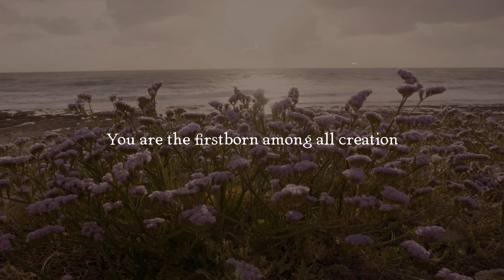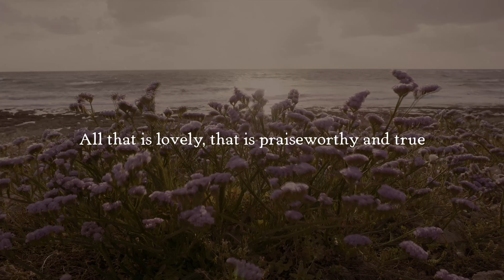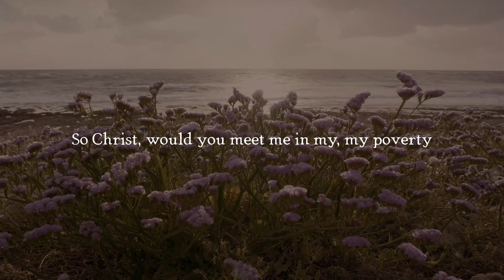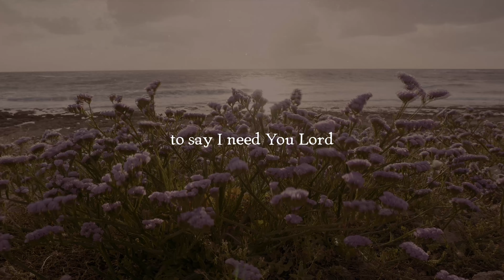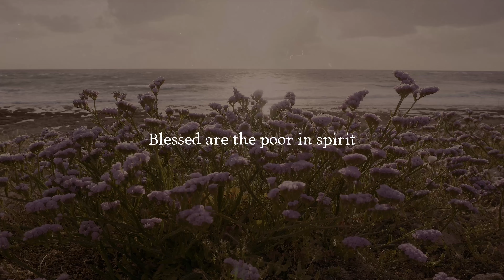Eliza King - Poor In Spirit (Lyric Video)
From Eliza's devotional worship album 'The Pressing In'

Music and Lyrics by Eliza King
Performed by Eliza King and Brett Shaw
Produced by Brett Shaw
Distributed by Wings Music Group
Lyric video by Thirteen Creative

LYRICS
You are the fullness, the fullness of God
You are the firstborn among all creation
The air that I'm breathing, You're keeping me alive
The goodness around me, You're the glory of my life

I know I am poor in spirit,
Tryna live without You Jesus

You are the beauty in every living thing
The fragrance of wildflowers and the colour of the sea
All that is lovely, that is praiseworthy and true
Mirrors its maker, every good thing comes from You

But blessed are the poor in spirit
They are ones who'll have the Kingdom
Blessed are the poor in spirit
Jesus they will have You

So Christ, would you meet me in my, my poverty
I am, not ashamed
To say I need you Lord

Would you meet me in my, my poverty

To say I, I need you Lord

To say I need you